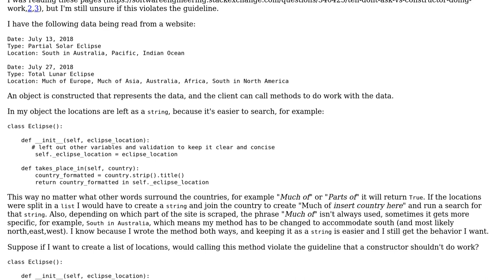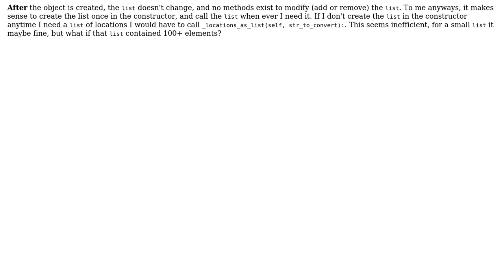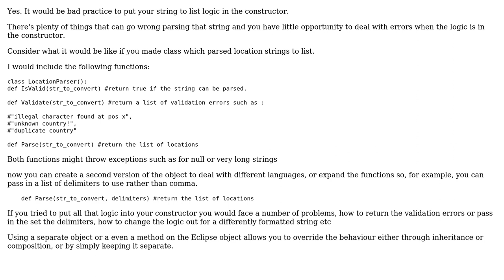Does creating a list in the constructor violate the guideline that a constructor shouldn't do work?